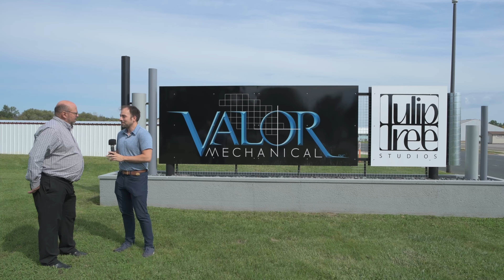Valor Mechanical & Tulip Tree Studios Market Update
Thursday Market Update with Nick Pompeian